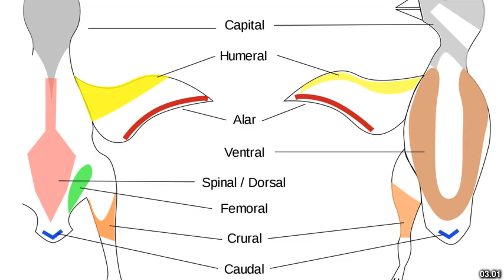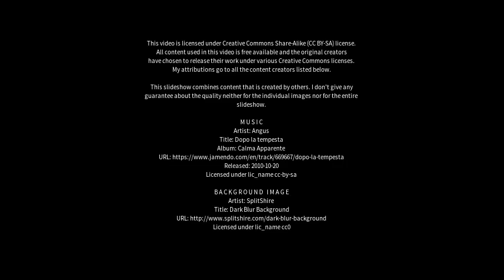Best places to visit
Best places to visit - Clearwell (United Kingdom) Best places to visit - Slideshows from all over the world - City trips, nature pictures, etc.